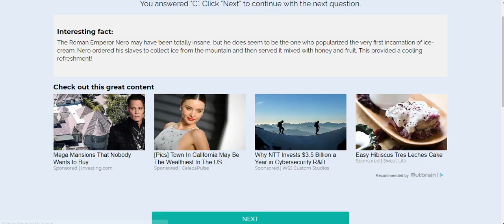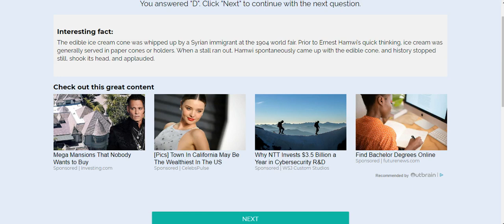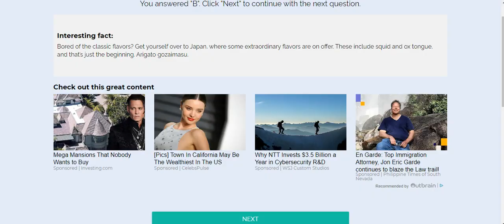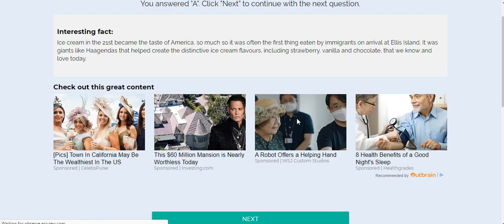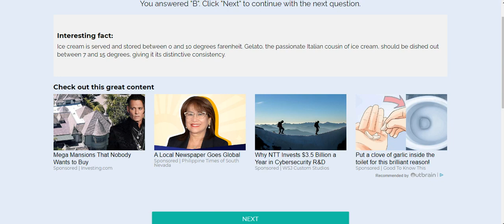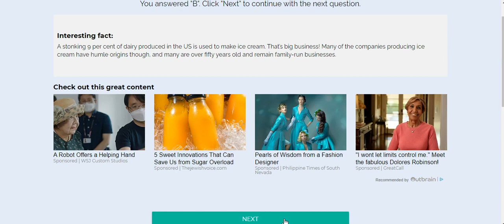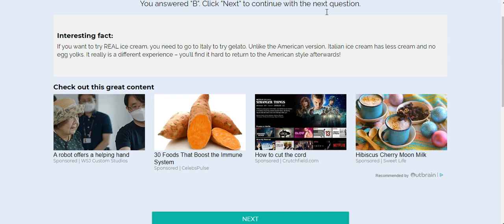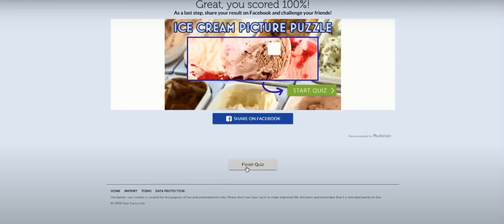Ice Cream Picture Puzzle quiz answers 100% correct | Simple Delicious Ice Cream Puzzle Quiz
Ice Cream Picture Puzzle   quiz answers 100% | Simple Delicious Ice Cream Puzzle Quiz answers
Quiz Answers | Quiz Diva answers 100%correct. Complete your quiz offer with 100% accuracy and get credited.
Quizzes are constantly updated. New questions are added and answers are changed.